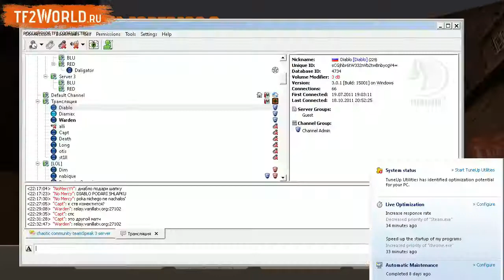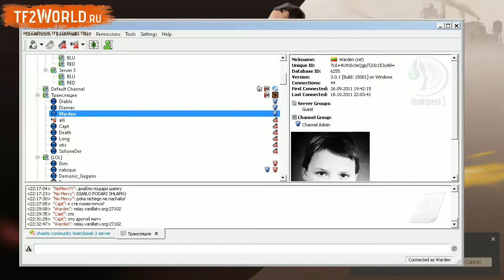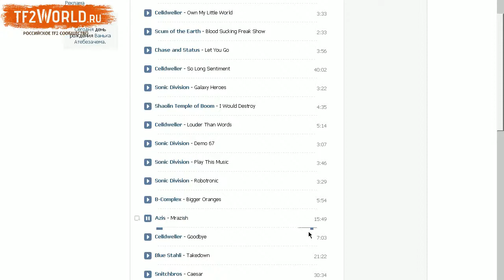I Don't Know? vs Yoyotech - ETF2L Season 10 - Week 1 - Division 1b - Golden Cap (cp_badlands) 2/3